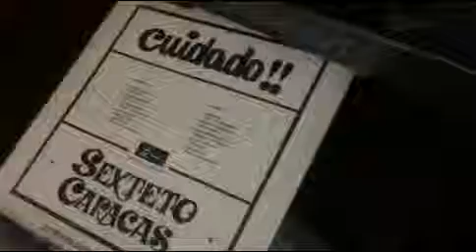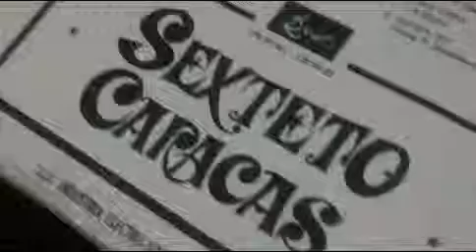AHORITA NO [Descarga]